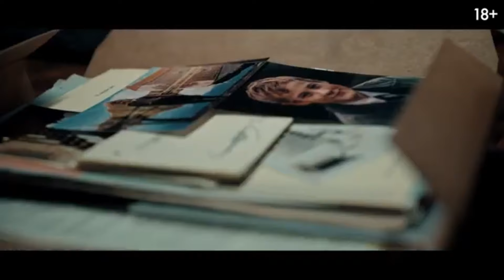«Оксен» | Экшен-триллер из Дании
Сериал рассказывает о Нильсе Оксене, бывшем герое, который после несправедливого обвинения уходит со службы и выбирает уединенную жизнь в лесу. Однако его покой нарушается, когда его обвиняют в убийстве хозяина местности, и он становится главным подозреваемым.

🎬 Смотрите на телеканале «KinoJam2» в приложении Peers.TV